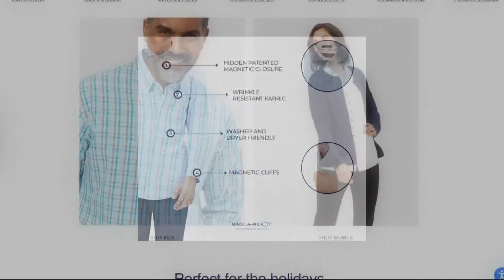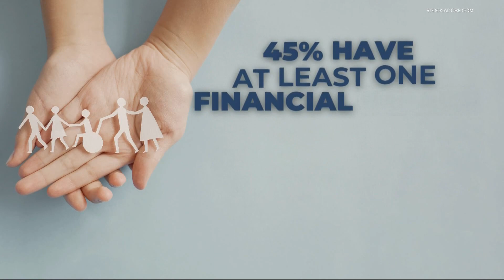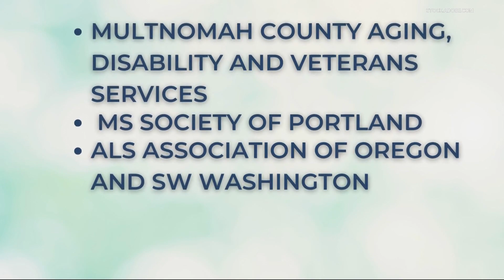More and more Americans are becoming unpaid family caregivers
Though they do vital work, family caregivers are often overlooked and overstressed with the immense responsibilities they’ve taken on.